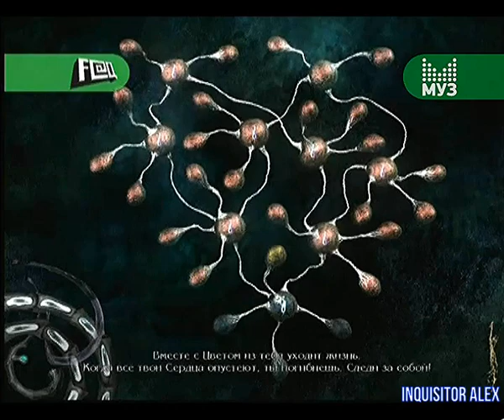155 - F.A.Q (ТК "Муз-ТВ", 21.06.2009 год) 480p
155 - F.A.Q (ТК "Муз-ТВ", 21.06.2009 год) 480p

В этом выпуске:
- Тургор: Голос Света (PC)
- Delta Force: Xtreme 2 (PC)
- Battlestrike: Shadow of Stalingrad (PC)
- Wallace & Gromit’s Grand Adventures - Episode 2: The Last Resort (PC)
Авторы передачи:

Ведущие:
- Борик RoToR
- Влад Лехов
- Профессор Пуданс
- Федя Мега Драйв
- Андрей Воробей
- Василий Куйбар